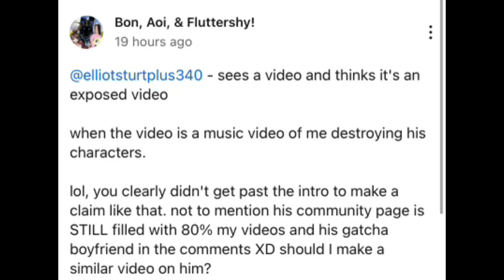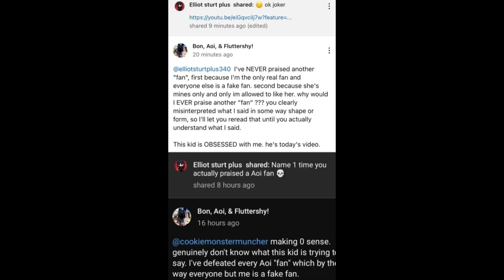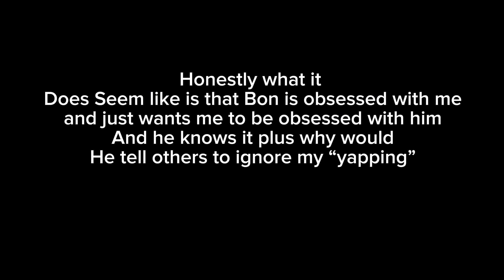Bon is obsessed with me and everyone else 💀(read description for more info)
Also to add more In one of his videos, he said that “I got mad at him for a sonic thing”￼ well for context i replied to his videos and basically said The games have way more of their arsenal and they have better soundtrack better story and better characters, and I said it was okay for him to like the movie is more than the games if he wants to, and then he got mad at me and called me a fake sonic fan for liking the games that made him 🤣😂🤣😂🤣😂🤣

Also lets face it here This guy entire videos ad posts on people for minor things like making edit vids or Aoi and Fluttershy like honestly hes so delusional its a little funny and sad